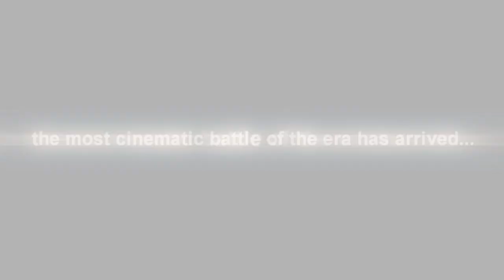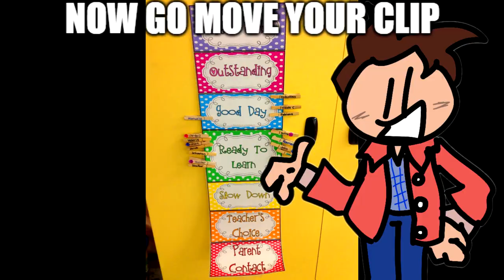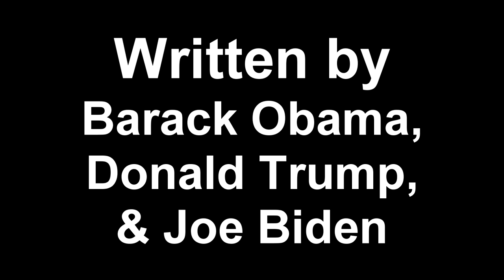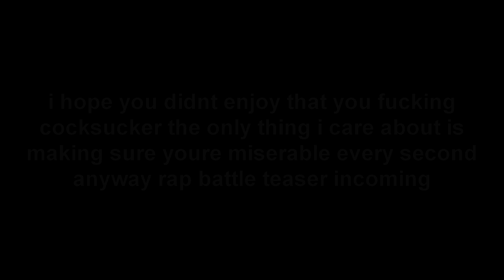Osama Bin Laden vs Marty McFly (Back to the Future) - Rap Battle!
In this rap battle, Osama Bin Laden vs. Marty McFly, the future is on the line!

Terrorists vs. Time-Travelers, who will come out on top in this epic rap battle? You decide! In this parody, Osama Bin Laden and Marty McFly battle it out to see who will rule the future. Will it be Osama Bin Laden with his evil schemes, or will it be Marty McFly with his DeLorean powers? Only time will tell, in this epic rap battle! (i forced ai to write my description)

Joe Biden as Marty McFly @JoeBiden
Barack Obama as himself @obamawhitehouse
Donald Trump as Ms. Teacher @DonaldJTrumpforPresident
Kamala Harris as Doc Brown and George W. Bush

Written by Obama, Trump, and Biden
Marty McFly art by @scuttlebros
Mixed and Mastered by Obama
Edited by Trump
Directed by Wes Anderson
Beat by ToneJonez
Thumbnail by Biden
Suggested by Richard Nixon

the "dont mind me just profiteering off the people in this video" zone:

Osama bin Mohammed bin Awad bin Laden (Arabic: أسا‌مة بن محمد بن عو‌ض بن لا‌د‌ن, romanized: Usāma bin Muḥammad bin ʿAwaḍ bin Lādin; 10 March 1957 – 2 May 2011) was a Saudi-born militant who was the founder of the pan-Islamic militant organization al-Qaeda.[6][7] The group is designated as a terrorist group by the United Nations Security Council, the North Atlantic Treaty Organization (NATO), the European Union, and various other countries. Under bin Laden, al-Qaeda was responsible for the September 11 attacks in the United States and many other mass-casualty attacks worldwide.[8][9][10]

Martin Seamus "Marty" McFly is a fictional character and the protagonist of the Back to the Future franchise. He is a high school student who accidentally becomes a time traveler and alters history after his friend Emmett Brown invents a DeLorean time machine.